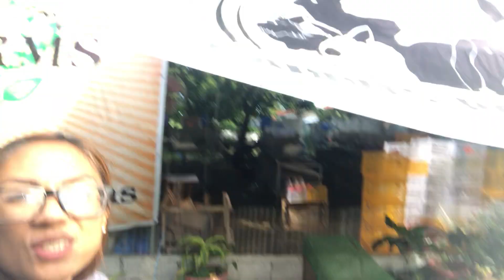My thousand thanks for YOU ALL in our 2020 Journey !!!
My super late DEC 31, 2020 year end thank u video